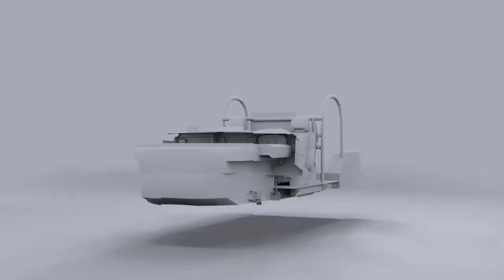Short video of the Kantaka Tech Expo 2021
The 2021 edition of the Kantanka Tech Expo 2021 showcased how powerful Ghanaians are and some of the amazing things Ghanaians have manufactured